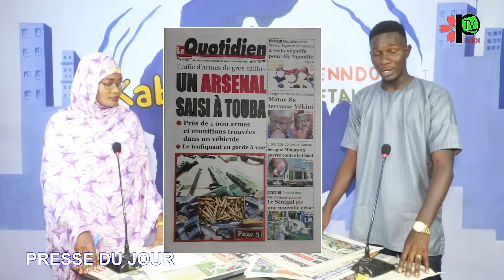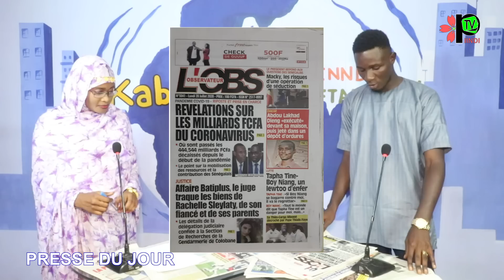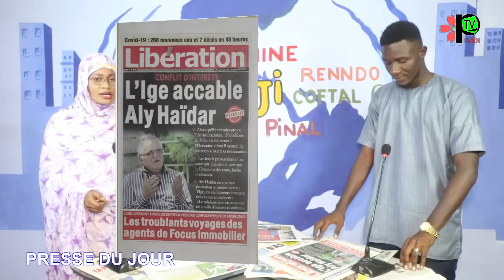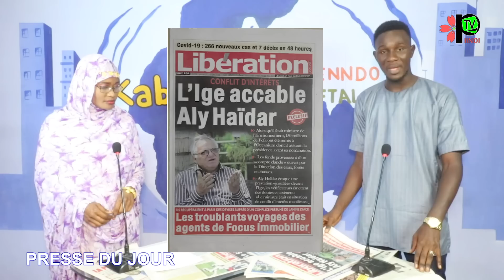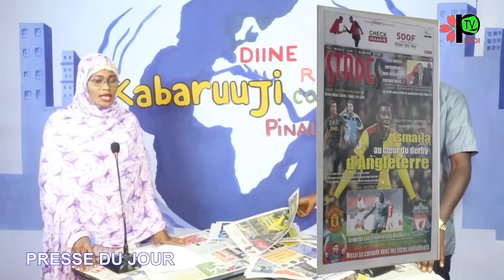REVUE DES TITRES DU 20 JUILLET 2020